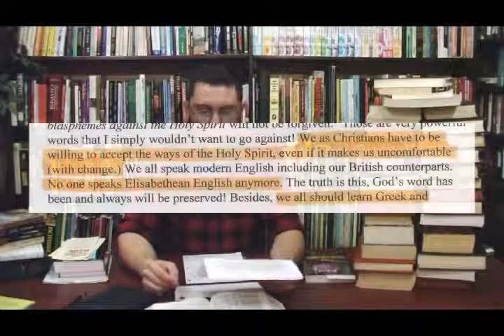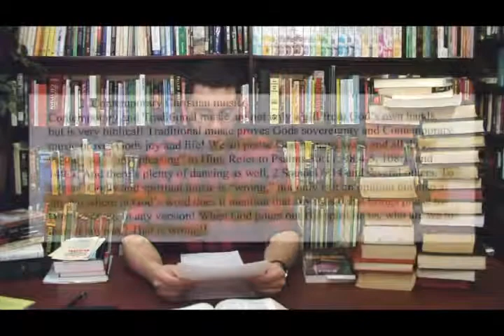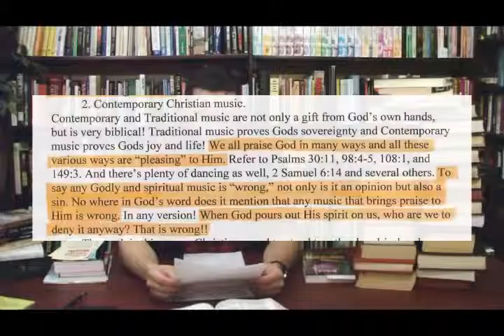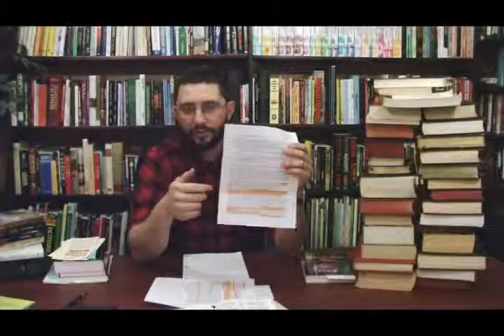Answer To Kevin Part 2